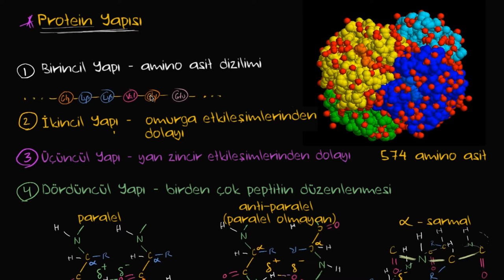Proteinlerin Üçüncül Yapısı (Biyoloji / Makromoleküller)